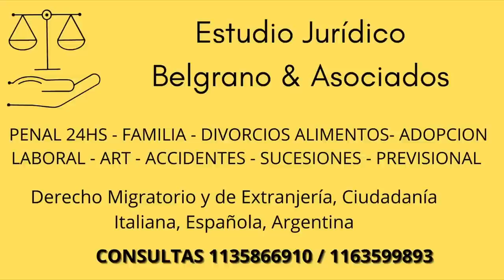Munición punta hueca, funcionamiento.